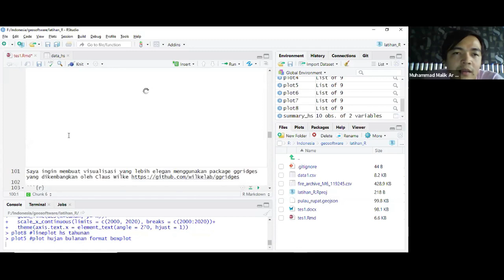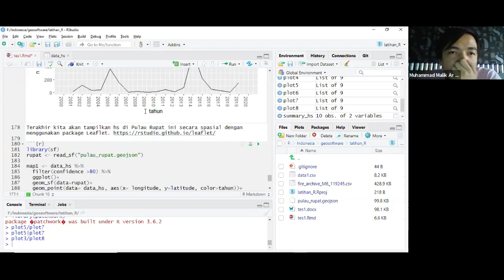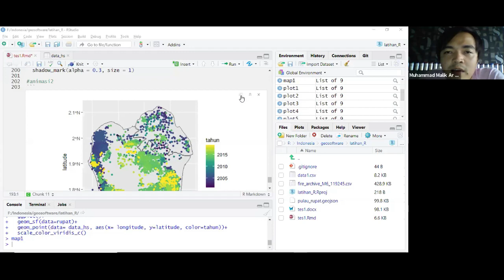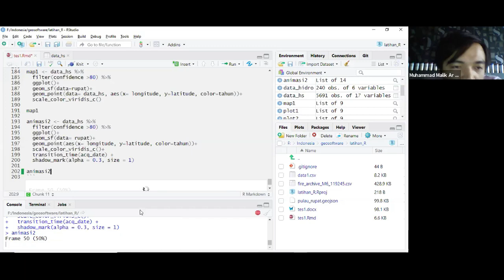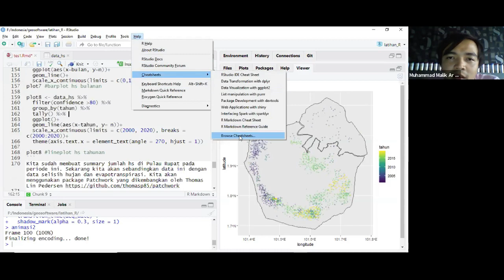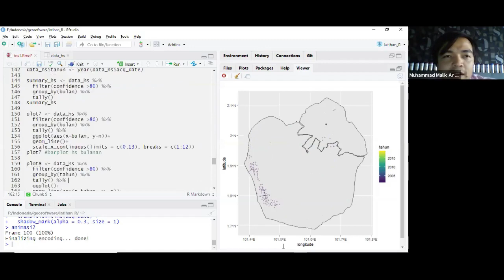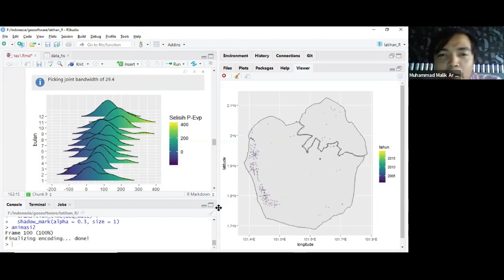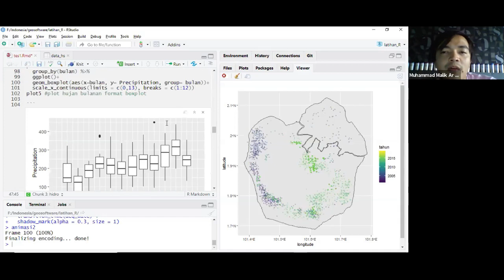Minggu-3 Seminar Online dirumahaja - Visualisasi Data Hidrologi menggunakan R (part 3)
Geosoftware Community mengadakan seminar online dirumahaja minggu ke-3 pada hari Sabtu, 25 April 2020 bersama Malik Ar Rahiem (Research Associate Badan Restorasi Gambut).

Dalam sesi kali ini kita belajar tentang pemograman dengan bahasa R untuk membuat tampilan data hidrogeologi menjadi menarik dan informatif.

di channel ini, setiap minggunya kita akan membahas berbagai topik menarik dan bermanfaat yang bisa bikin kamu tambah wawasan dan pastinya menghibur! jadi, pastikan kamu subcribe ya dan jangan lupa nyalain loncengnya biar ga  ketinglan video terbaru dari kita

ada pelatihannya loh sobat geosoftware, mau tau lebih banyak mengenai pelatihan? bisa hubungi kami di :

GeoSoftware.id